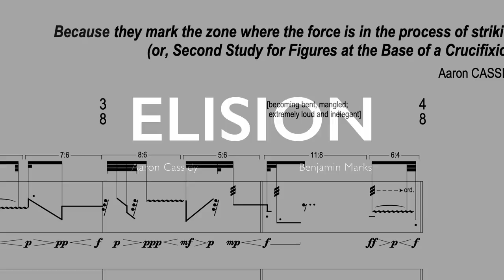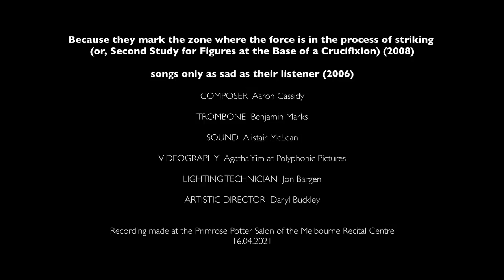ELISION Ben Marks performs Aaron Cassidy - The Trombone Solos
Legendary trombonist Benjamin Marks performs two works by Aaron Cassidy, specifically composed for and premiered by him. Ben has been a longtime exponent and advocate of Aaron's music and brings an extraordinary knowledge and commitment to the development of contemporary practice, which is fully realised in his performance of these two solos. First up is 'Because they mark the zone where the force is in the process of striking (or, First Study for Figures at the Base of a Crucifixion)' (2008) followed by the mournful and compelling 'songs only as sad as their listener' (2006). Both were recorded on the same day at the Melbourne Recital Centre with the fabulous team of Agatha Yim of Polyphonic Pictures and Alistair McLean, sound engineer.